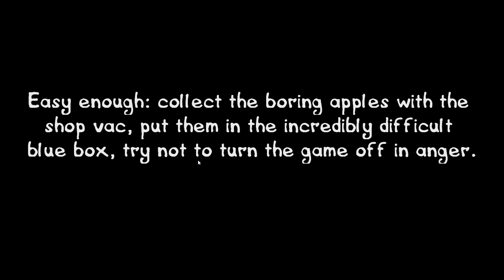Krotchy & The Hobo Massacre | Postal 3 (Part 5)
So I finally did it, despite much trepidation. Here it is, the beginning of a probably unfinished let's play for Postal III. Let's cause some anarchy ;)